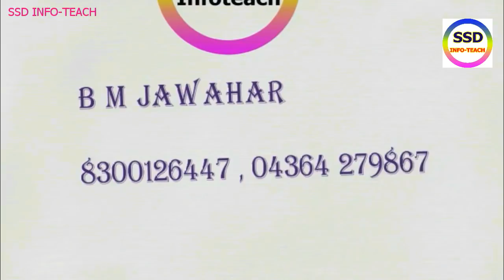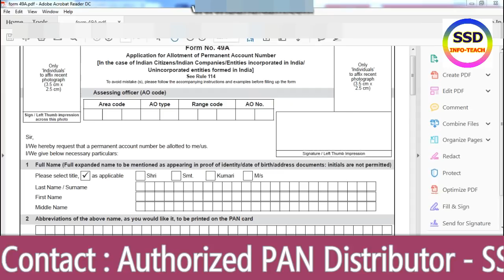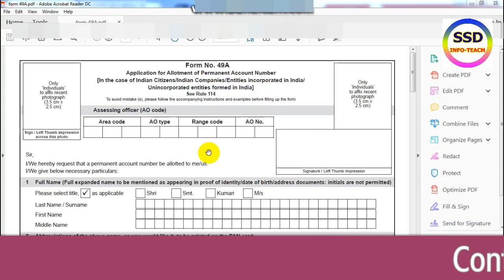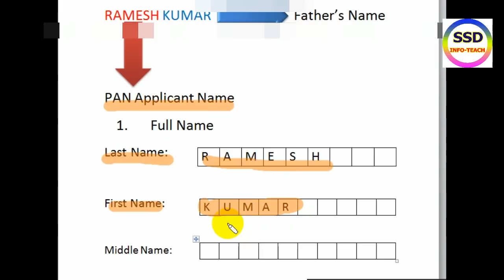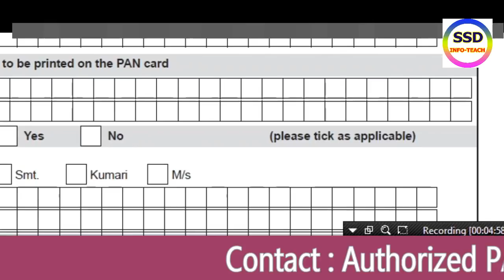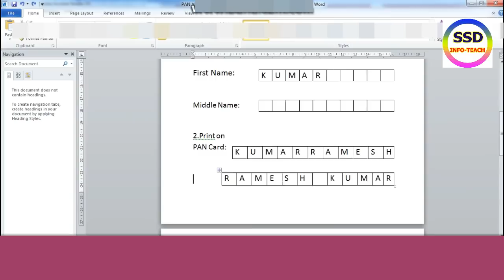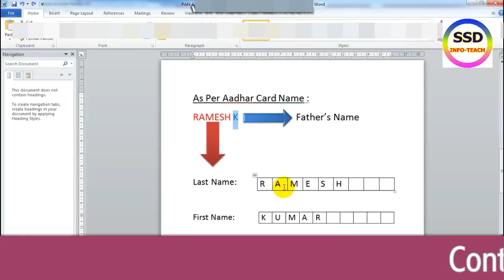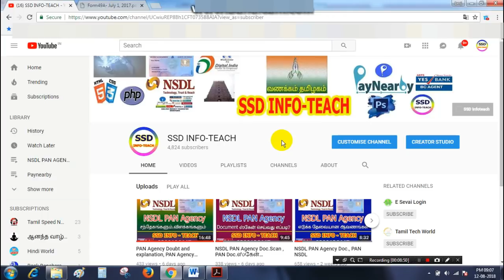NSDL Agency - PART-7, pan card form filling in tamil , pan card form filling , 8300126447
pan card form filling in tamil , pan card form filling , 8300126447